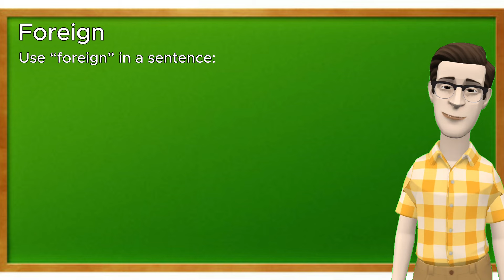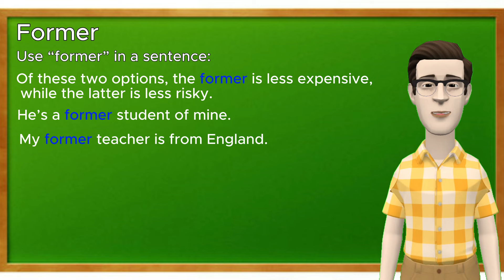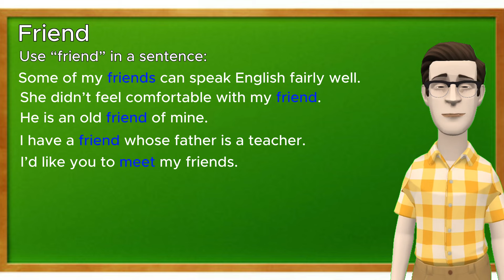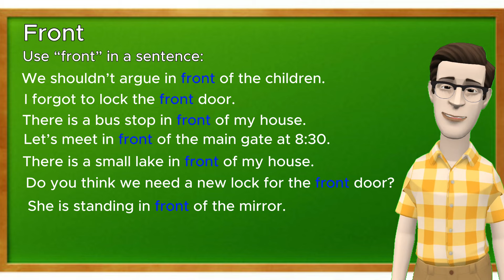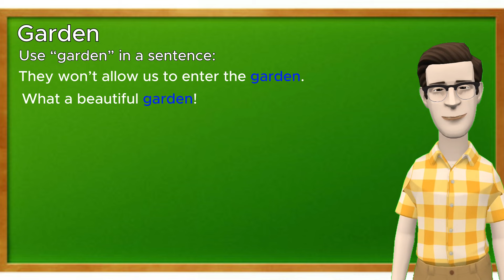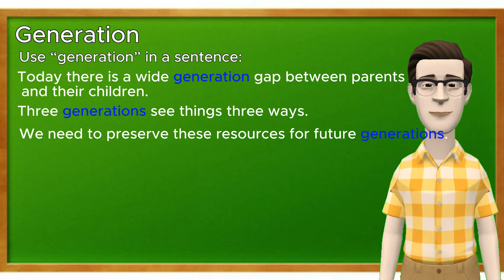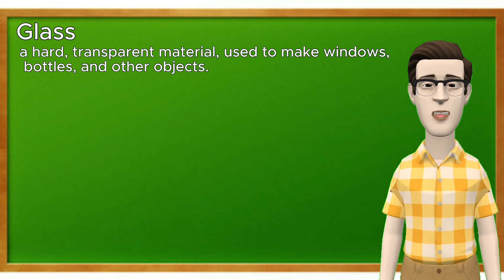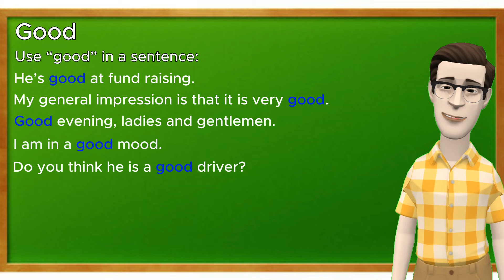30 days master 1000 English Words | Day 12 | English Vocabulary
30 days master 1000 English Words | Day 12 | English Vocabulary
Hello everyone, welcome to the English learning series on the 1000 common English vocabulary words. In this video series, we will learn and master together the most frequently used 1000 English words that every English learner should know. What will you gain from these videos? You won't just memorize the words individually, but you will also learn how to use them in sentences. I will provide you with tons of examples, and you will learn how to use these example sentences accurately, resulting in noticeable improvements in your English. Before we begin, I'd like to advise you that this video series is meant for patient and truly determined individuals looking to enhance their English. Let's conquer these fundamental 1000 words together. Think about what you can achieve through fluent English conversations. Let's get started!